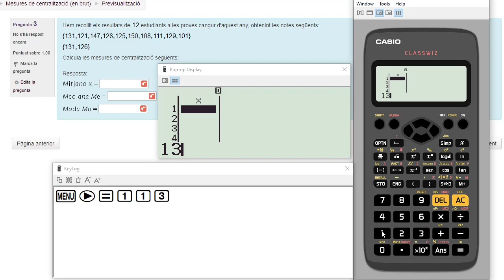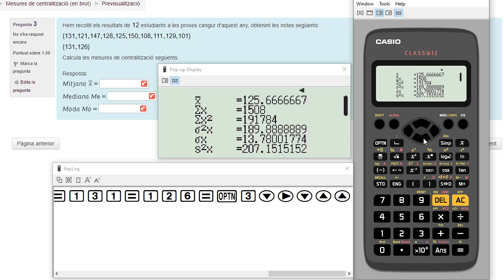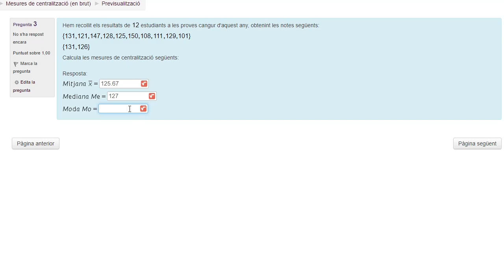Càlculs estadístics amb dades en brut amb la calculadora CASIO fx-82SPX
Els procediment és el mateix en qualsevol calculadora CASIO de la sèrie Classwiz